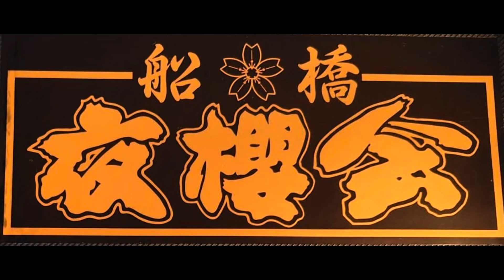【千葉と横浜】の当時の暴走族ファションや良くヤン服を〇〇してた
関連動画

【抗争襲撃の末】名門船橋夜櫻會を復活させたメンバー登場